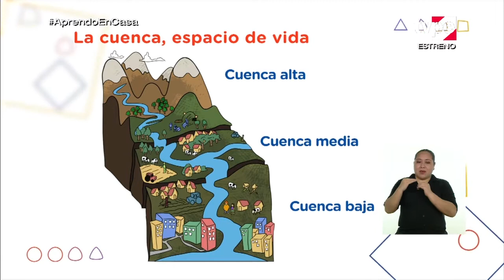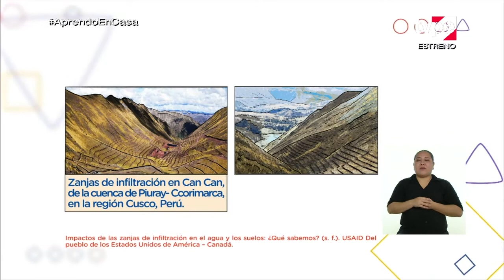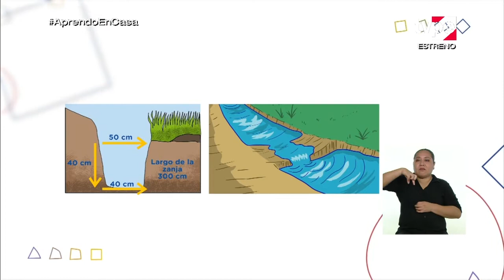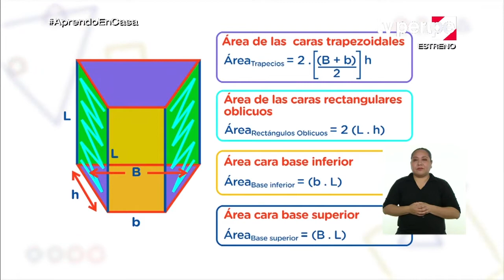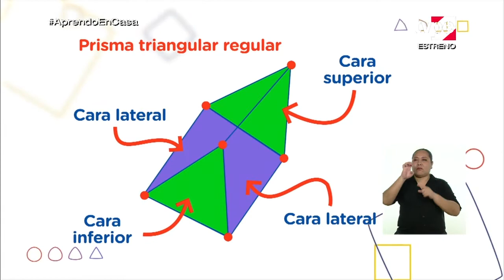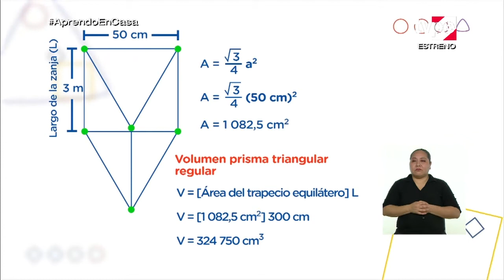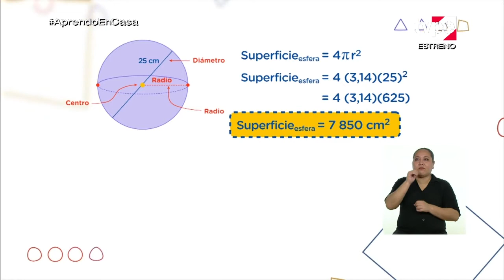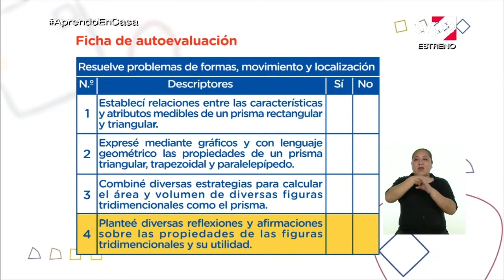AprendoEnCasa - 4.º grado de secundaria - Miércoles 9 de diciembre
Tema:
Realizamos una propuesta de zanja de infiltración para gestionar una determinada cuenca.